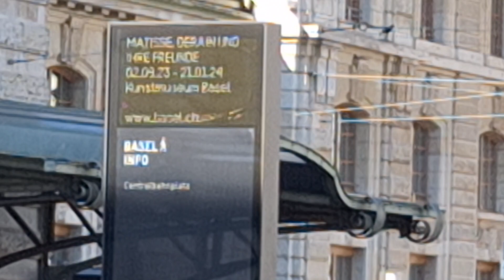Tramverker beim Bahnhof Basel SBB BS/Impressionen und Eindrücke vom Centralbahnplatz/Mittagszeit